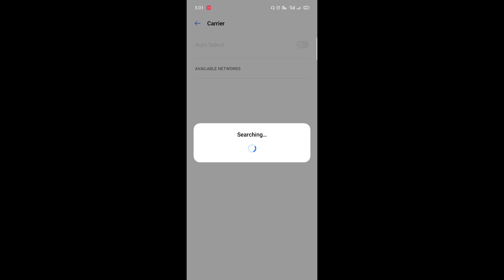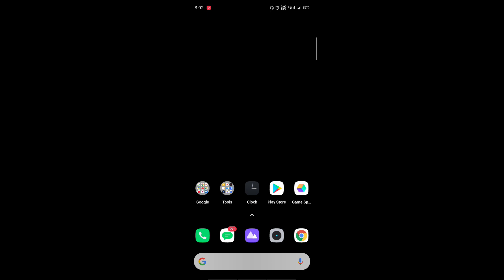Best high speed internet APN settings for Vodafone and idea vi-india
High speed internet setting for Vodafone Idea and vi- india

Internet apn setting for idea

Internet apn setting for Vodafone

Internet apn for vi giganet

vi vodafone idea news

vi vodafone idea free data

vodafone idea internet settings

vodafone idea internet plans

vodafone idea internet offer

how do i fix slow internet in idea vodafone

idea network problem

vi internet settings

vi internet apn

vi internet apn settings

idea vodafone internet settings

vi vodafone idea internet speed

high speed internet setting for vodafone

high speed internet setting for idea

high speed internet apn for vi vodafone idea

Idea Vodafone high speed internet setting

high speed internet setting for Idea Vodafone

internet APN setting for Vodafone Idea

boost internet speed setting Vodafone Idea

increase internet speed Vodafone Idea

4G internet setting for Vodafone Idea

vi internet setting for Vodafone Idea

new internet apn setting for Vodafone Idea

idea Vodafone low ping apn setting

low ping internet setting for gaming